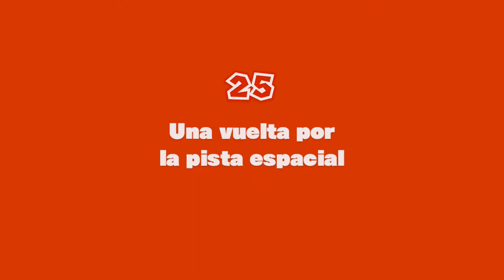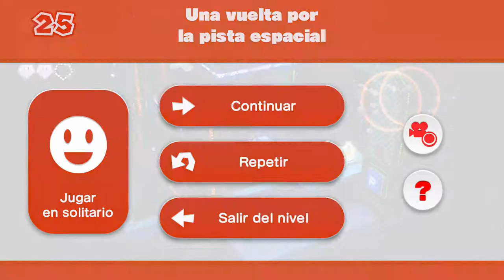[Switch] Captain Toad Treasure Tracker - Parte 3 - Capítulo 25